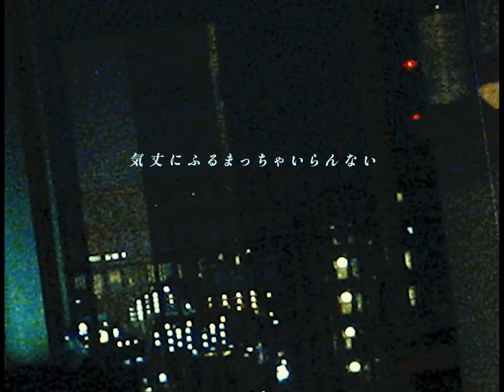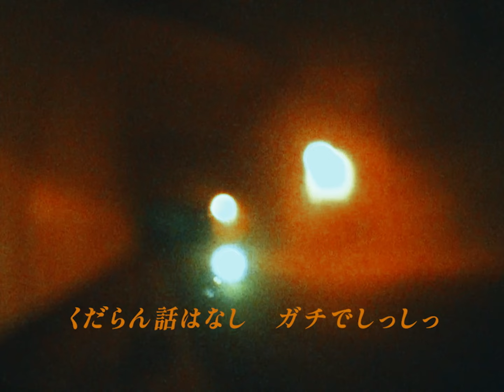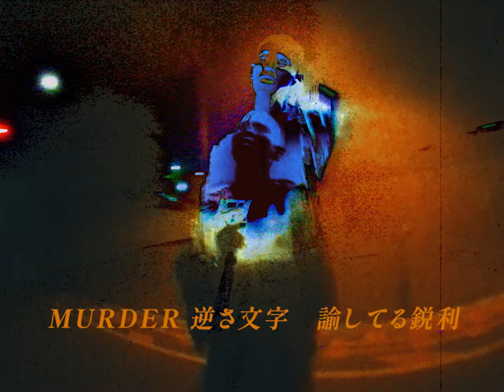Elizabeth-G - 鱗粉の道 / 不裸鷲 (Kiss me like ma hood breeze)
スピったスピーカーで聴くと超Spitz！